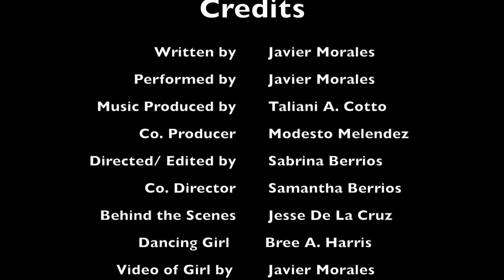Noche Music Video(Official 2017)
Up and coming artist, Javier Morales, drops his first ever single "Noche"

So excited to see where he goes and am honored that I got to put together and shoot his first ever. This is my first music video and I am so proud!